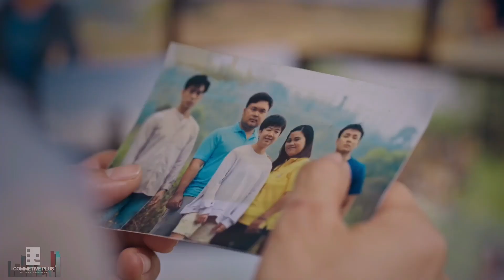รักกันวันโลกแตก | Till The World Ends | Episode 2 | Highlights with English subtitle.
รักกันวันโลกแตก | Till The World Ends 🌏☄️

EPISODE 2 : NEVER REALLY OVER
DAY 9
อาร์ตตื่นขึ้นมาเจอกอล์ฟ เขาจำอะไรไม่ได้และรู้สึกหวาดกลัว กอล์ฟพูดขอโทษกับสิ่งที่เกิดขึ้น อาร์ตงงว่ากอล์ฟกำลังพูดเรื่องอะไร เขาพยามหนีจากกอล์ฟจนพบกลุ่มอาชญกรที่กำลังฆ่าหญิงสาวอย่างโหดเหี้ยม  กอล์ฟวิ่งตามมาช่วยเหลืออาร์ตได้ทันเวลา ในห้องอาร์ตนั่งเหม่อลอย ทบทวนสิ่งที่เกิดขึ้น เอิร์ตถามกอล์ฟถึงเรื่องราวระหว่างที่เขาสลบไปพร้อมกับกินโจ๊กไปพลางๆ แต่ก็อาเจียนออกมาเพราะไม่กินอะไรมาหลายวัน อาร์ตจึงขอตัวไปอาบน้ำ

วิธีการรับชมภาพยนตร์ซีรีส์เรื่อง รักกันวันโลกแตก How to watch Till The World Ends? (English, please scroll down )

สำหรับคนไทย 🇹🇭 ออกอากาศทุกวันเสาร์ มี 2 ช่องทาง
1. ผ่านช่องอมรินทร์ทีวี 34 เวลา 22.30 น.
2. ผ่านทางแอพพลิเคชัน WeTV เวลา 23.30 น. (เวอร์ชั่น 18+)

🌎 For internationally, Watch Till The World Ends TTWEtheSeries on Commetive Plus + Youtube channel...
▶️ EVERY SATURDAY, 11.30 pm (TH)

About Till The Wold Ends
“ก่อนโลกจะแตก พวกเขาจะรักกันในทุกรูปแบบ | IN A WORLD WHERE EVERYTHING ENDS, WE WILL GIVE EACH OTHER A NEVER ENDING KIND OF LOVE.”

“Till The World Ends” is the BL / LGBTQ+ film series that follows the group of young guys as they find themselves accidentally living together throughout the last 13 days of the world.

รักกันวันโลกแตก เรื่องราวการใช้ที่วิตที่เหลืออยู่ของทั้ง 5 หนุ่มที่ข้างนอกเต็มไปด้วยความโกลาหลวุ่นวาย พวกเขาอยากมีความรักซักครั้งก่อนตาย อาจจะดูเหมือนไม่มีหวัง เพราะอีกเพียง 13 วัน พวกเขาจะต้องจบชีวิตลงก็ตาม…

Our works from CommetiveProd by Aam Anusorn
🎬🗻 Present Perfect แค่นี้ก็ดีแล้ว | 2017
🎬🌃 Bangkok Dark Tales | 2020
📺🌖 2moons2 (2moons Aam’s version) | 2020
🎬🏝 Present Still Perfect | 2020
🎬🥀 BL: Broken Sky | 2020
📺🤷🏻‍♂️ Call It What You Want จะรักก็รักเหอะ Season 1 | 2021
📺🎤 Call It What Yo u Want จะรักก็รักเหอะ Season 2 | 2021
🎵📀 Twenty three-album | 2021
📺🌏 Till The World Ends รักกันวันโลกแตก | 2022